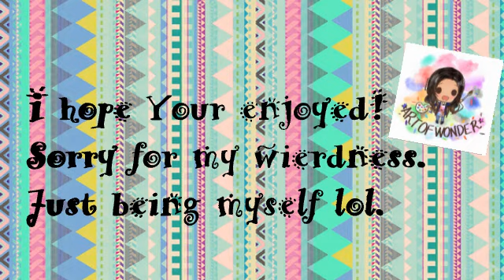Q&A | About Polymer Clay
LIKE IF YOU LIKE BEING HAPPY!
♡⋅•⋅⋅•⋅♥⋅•⋅⋅•⋅( O P E N M E )⋅•⋅⋅•⋅♥⋅•⋅⋅•⋅♡

Please give credit for the idea (:

~ ASK ME Q&A QUESTIONS IN THE COMMENTS SECTION PLS.
~ REQUEST VIDEOS IN THE COMMENTS SECTION PLS.

Esty Shop

Baking Instructions: preheat 275 and bake 5-8 minutes

★FAQ★

1. What camera do you use?
My Samsung Camera
My ipad

2. What editor do you use?
CyberLink PowerDirector12
Imovie

3. What glaze do you use?
Triple Thick

4. What brands of polymer clay do you usually use?
Sculpey III & Premo or fimo